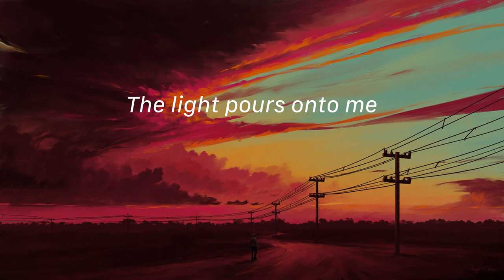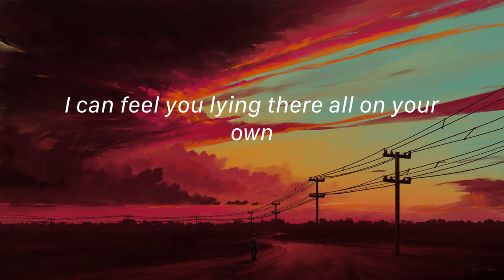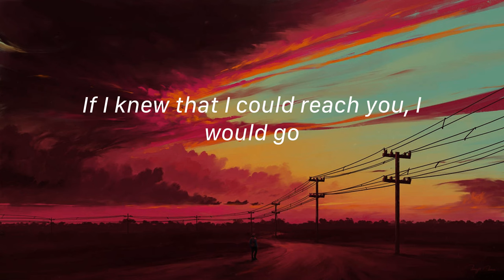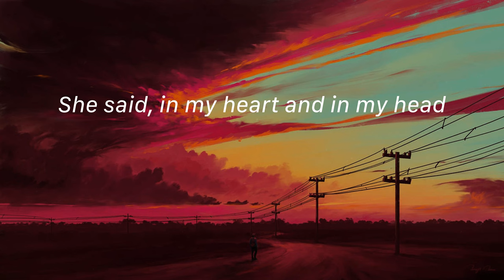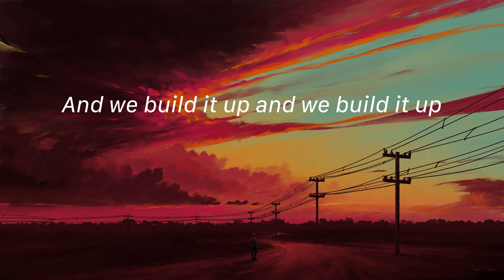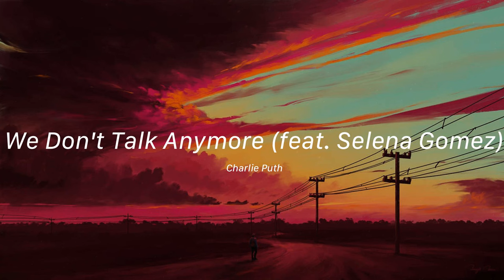Atlantis - Seafret (Lyrics) Gym Class Heroes ft. Adam Levine, Charlie Puth,...